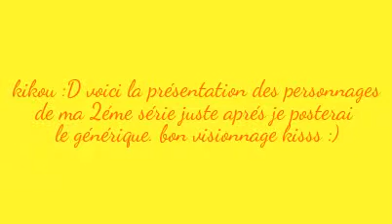présentations des personnage de la série numéro 2